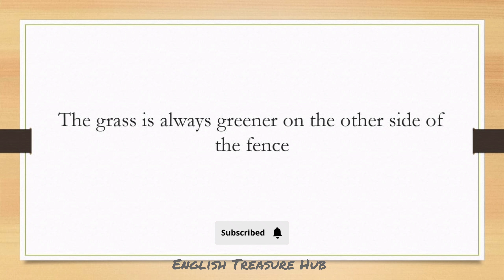Articles in Proverbs//Proverb//article//Exercise//Easy learning